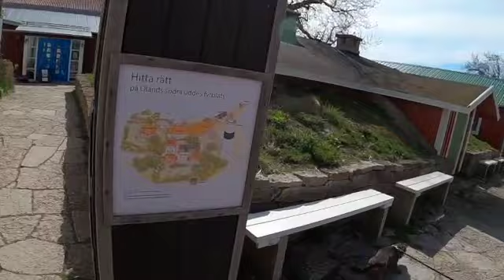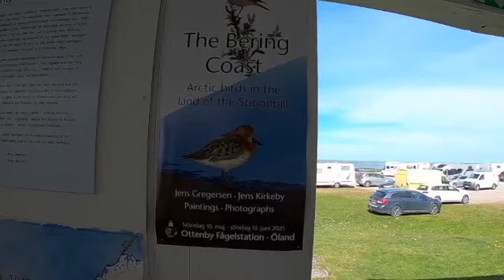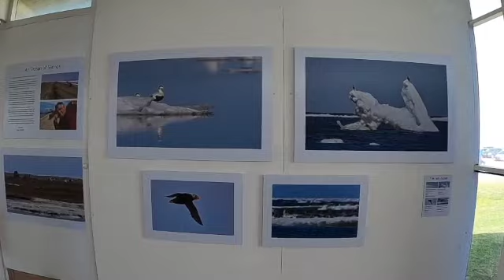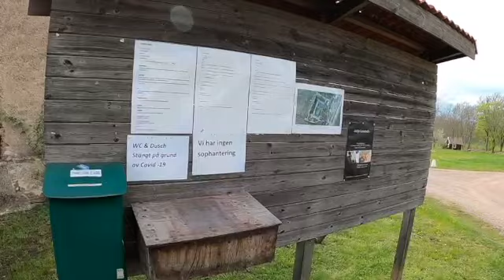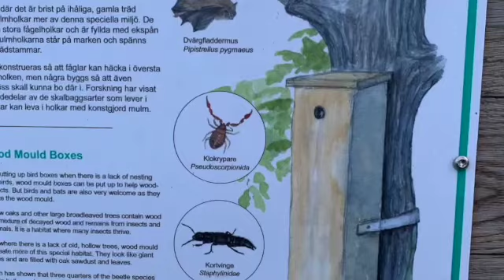Med husbilen till Öland, kristihimmelfärds helgen